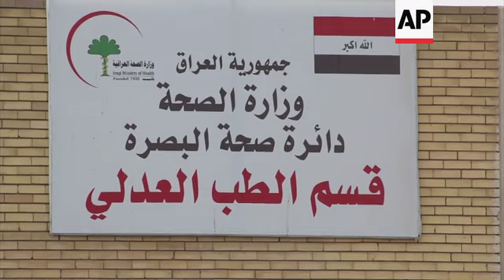Funeral of activist and his wife, killed in Basra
(3 Oct 2019) Funerals were held on Thursday for an Iraqi activist and his wife after they were shot and killed in the southern city of Basra.
Iraqi security officials said Hussein Adel Madani, a cartoonist, was shot dead along with his wife, Sara, by unidentified, masked gunmen who stormed their house in the city early on Thursday amid ongoing unrest and protests gripping the country.
The well-known activists had been taking part in protests in the city Wednesday night.
They were shot dead a few hours later.
They have a two-year-old daughter, Zahra, who was unharmed.
There was no claim of responsibility for the attack, which is the latest in a string of assassinations targeting activists in Basra in the past year.